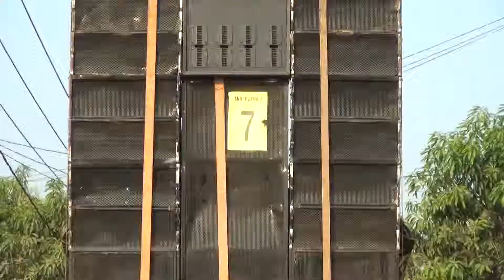DEPOK 5 GARDUMUKTI | TAMBAK DAHAN | SUBANG | 29 / 8 / 2018 | DS OFFICIAL